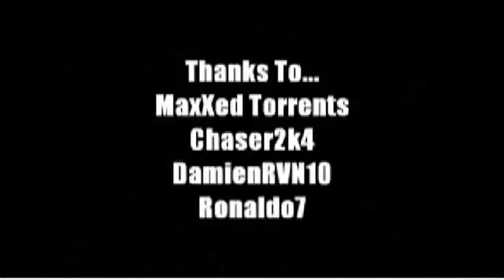cRiStIaNo RoNaLdO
its aaalll talent.